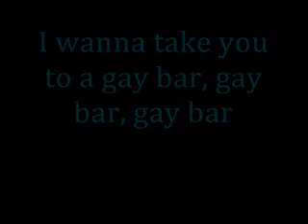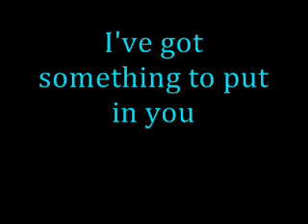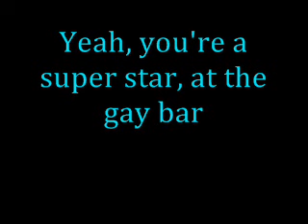Electric Six- Gay Bar (Uncensored Version) (w/ lyrics)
[THIS IS NOT THE REAL VIDEO]
LYRICS IN VIDEO AND DESCRIPTION (unless your like me sometimes and just want it in the description)

Song: Gay Bar
By: Electric Six

EDIT: At this point, I am not going to bother editing the lyrics in the description just to make people mad. I've read enough about people trying to debate what the lyrics are and correct me on the dumb lyrics that I had put in the video and the description. Keep in mind that I was 11 when I heard this song, and I had only figured out the lyrics by listening to the song itself, I didn't copy and paste another site's lyrics of the song - I sat on my couch for over an hour trying to get this video to be timed perfectly.

So shut up and enjoy the damn song.

LYRICS:

I wanna take you to a gay bar
I wanna take you to a gay bar, gay bar, gay bar

Let's start a war
Start a nuclear war
At the gay bar, gay bar, gay bar
WOOOOWWW (i think, idk, i just think thats what he says)

At the gay bar
Now tell me do ya
Do ya have any money
I wanna spend all your money

I've got something to put in you

WOW (idk)

You're a super star
Yeah, you're a super star, at the gay bar
You're a super star, at the gay bar

Super star
(in robotic like voice) Super star